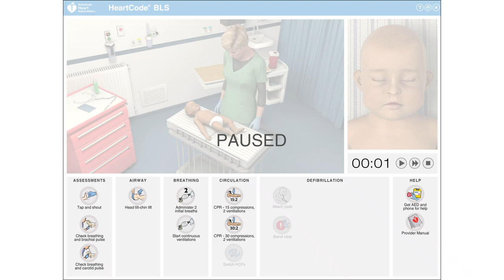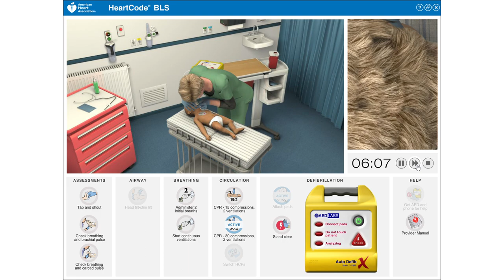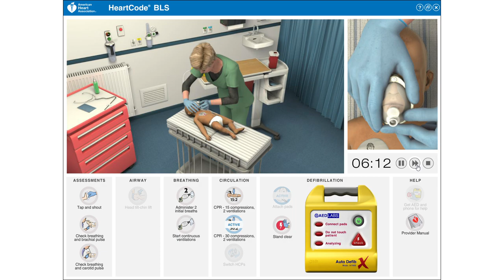Infant BLS - One Rescuer